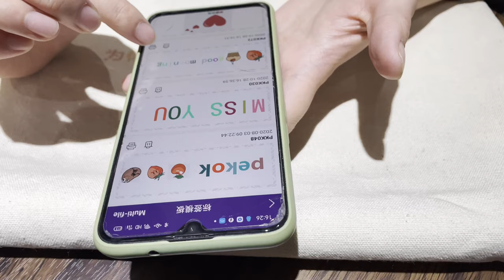What material can Pekoko portable color printer work on? Is Any surface available?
hello！ Pekoko family!
These video I will show you how pekoko handheld color printer print on any surface?
What is the white bottle?
And What I spay to erase the print?

As you all known,PEKOKO printer can print very well on Paper,wood,Fabric
And it can also Print on glass,metal,plastic,leather
But how to make it last longer on this material and waterproof in sometime
In this time,I will recommend you our new product：the white bottle is a kind of print primer
It will make the print last longer and waterproof to a certain extent

And Is you want to erase the print on your skin or on the surface after spay the print primer,Please use 15%  alcohol  to erase it

The ink Cartridge where you can find:

The measuring Plate:

The label printing:

Have a nice day and take good care of yourself and your family
Best Regards,
Pekoko